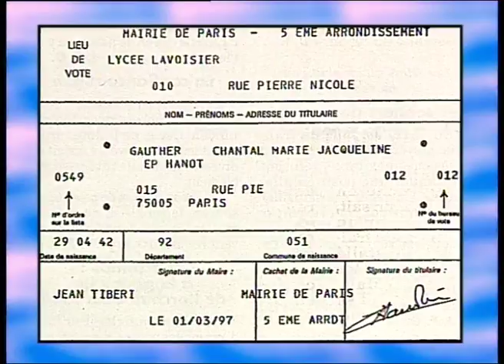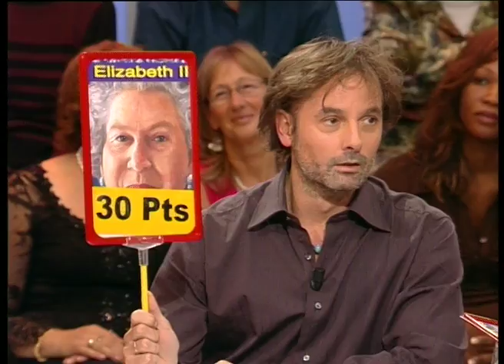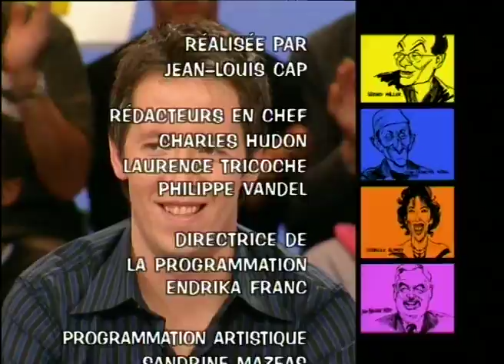Lenny Kravitz, Robert Hossein, Les terrasses verbalisées - On a tout essayé - 12/11/2004